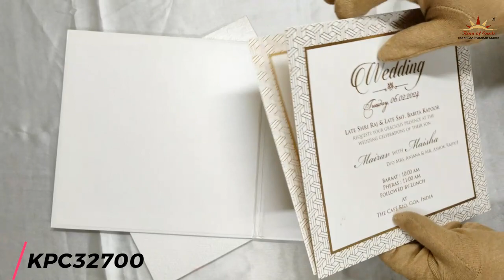White Padded Embosssed Design Invitation Card-KPC32700